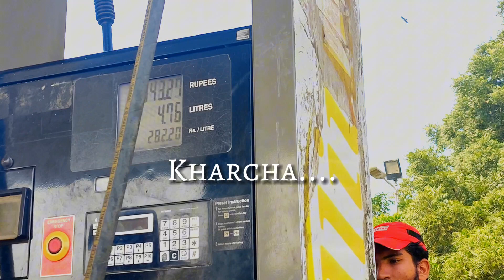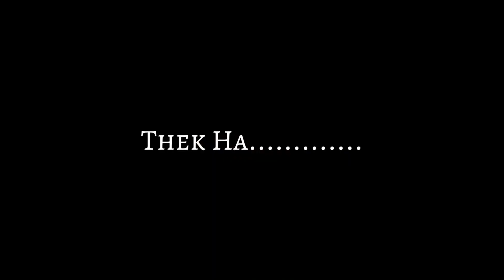New Rims ❤️ Part 2 | Installing Rims On Car | Suzuki Cultus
Coloring Our Rims
Changing color of rims
new rims
cultus rims
14 Inches rims
bmw style rims